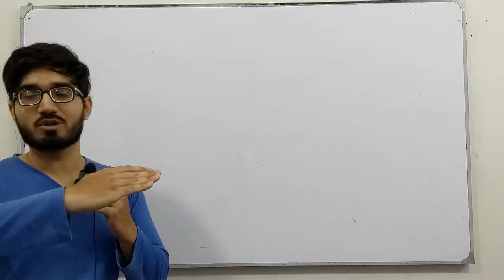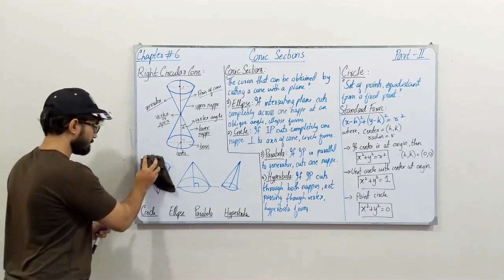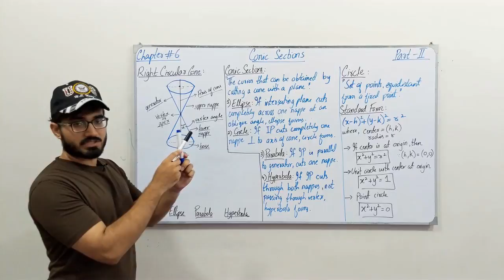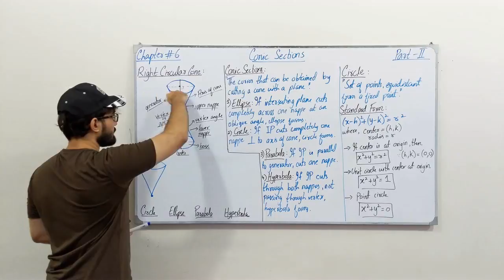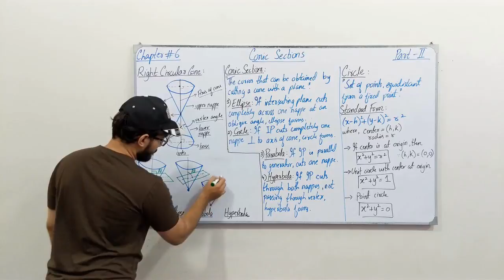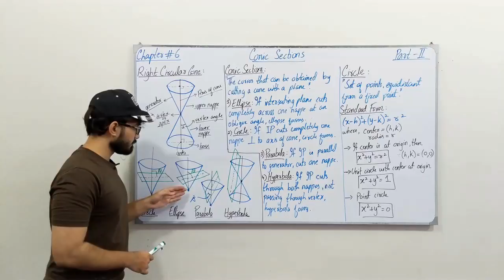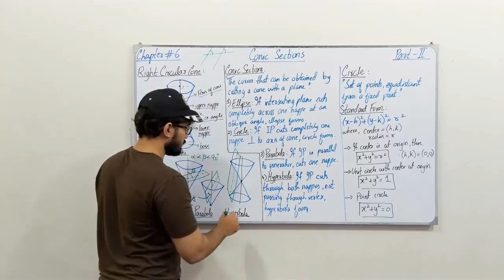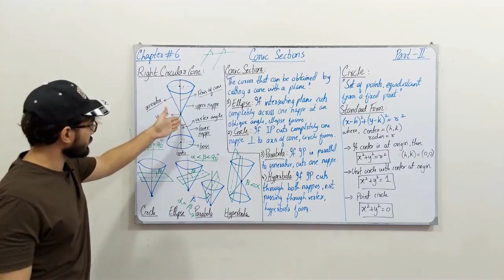ECAT Preparation || Lecture 37 | Parabola, Ellipse & Hyperbola | Chapter # 8 | Class 12 | Saad Latif